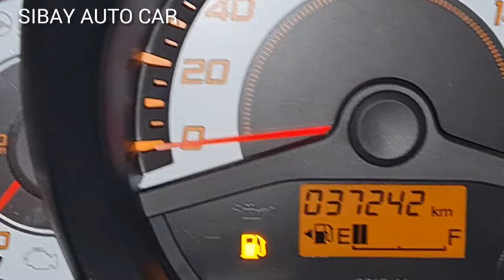PUNYA UANG 20 JUTA BAWA PULANG HONDA BRIO CAKEP BANGET MOBIL BEKAS TAHUN 2014 METIKNYA ENAK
MOBIL BEKAS HONDA BRIO E METIK 2014 CAKEP BANGET BUAT PAKAI HARIAN

Terimakasih yg telah melihat Vidio sayasampai selesai , semoga bisa menemukan mobil second impian anda..!!!